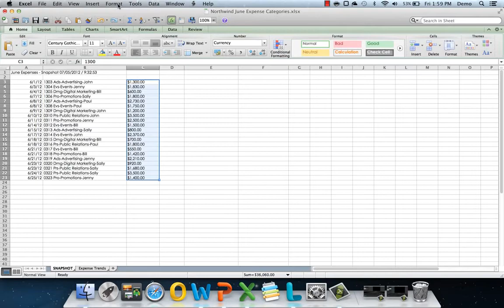Excel 2011 Conditional Formatting - Official video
Official Microsoft video in which we can see the conditional formattion feature in Excel 2011.